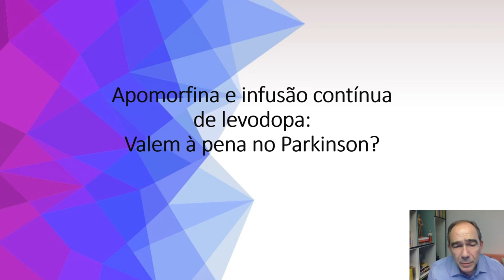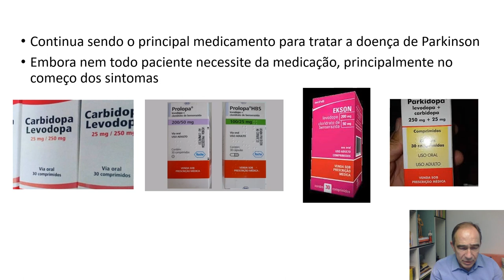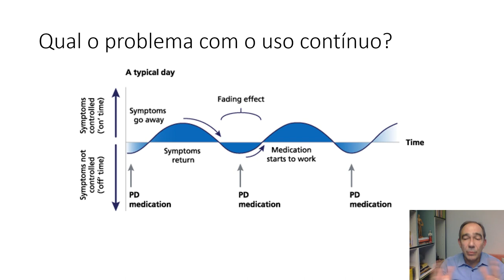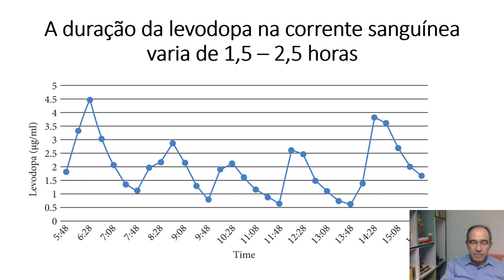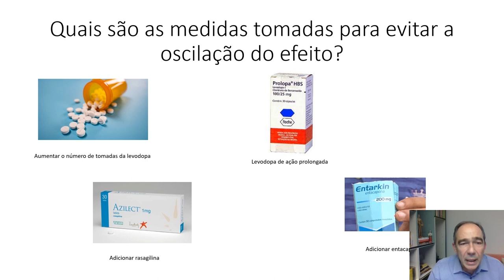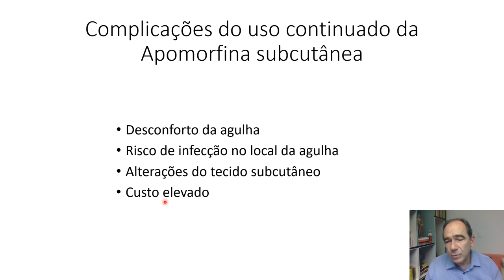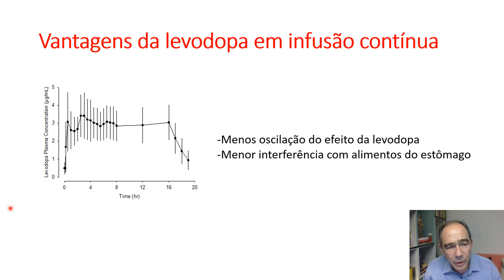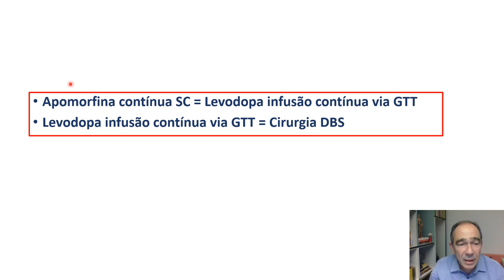Apomorfina e Infusão Contínua de Levodopa: Valem a pena no Parkinson?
Palestra ministrada por Henrique Ballalai Ferraz para a Rede de Apoio NeuroMat à Amigos e Pessoas com Doença de Parkinson (AMPARO), iniciativa do CEPID NeuroMat que objetiva reunir pessoas com Doença de Parkinson, seus familiares e amigos, além de estudantes e profissionais, para identificar os principais desafios da doença no Brasil e discutir estratégias para superá-los.